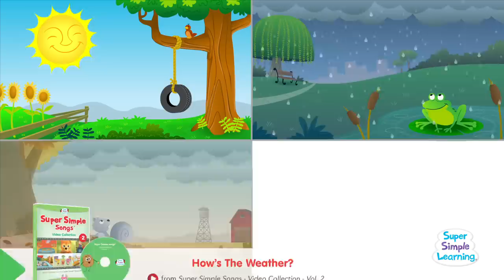If You're Happy + More | Favorite Children's Songs | Super Simple Songs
🎶 Enjoy 35 minutes of your favorite children's songs! Perfect for a break at preschool!

Song List
If You're Happy 0:00
One Little Finger 1:51
Skidamarink (Animated Version) 4:04
Row Row Row Your Boat 6:20
Twinkle Twinkle Little Star 8:14
Put On Your Shoes 10:44
Let's Go To The Zoo 13:39
Counting Bananas 17:19
Mary Had A Kangaroo 18:43
I See Something Blue 21:26
Ten In The Bed 24:15
I Have A Pet 26:46
How's The Weather? 28:54
One Potato, Two Potatoes 30:44
Old McDonald 32:06